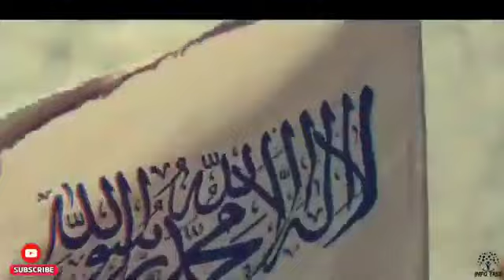(asura) TALIBAN - The Soldiers of Allah(King of Rakshas) 🤲🏼⚔️ | Taliban Whatsapp Status